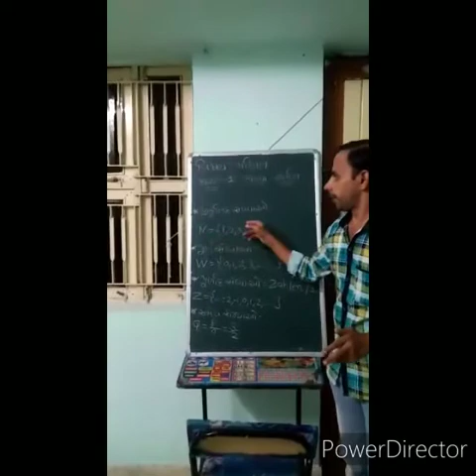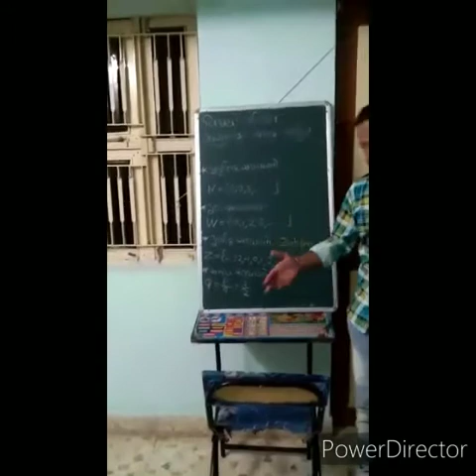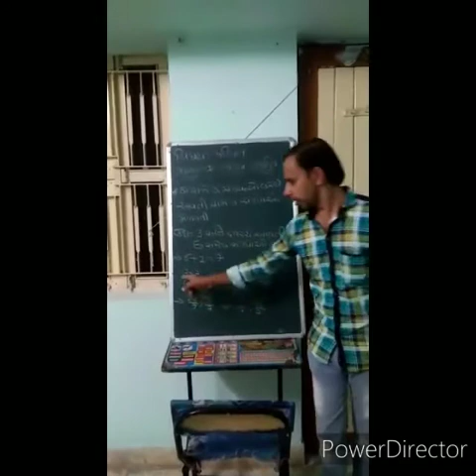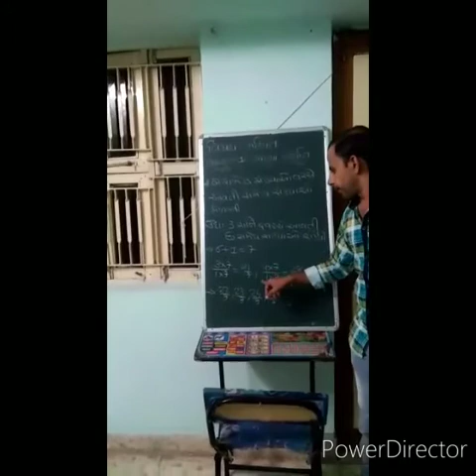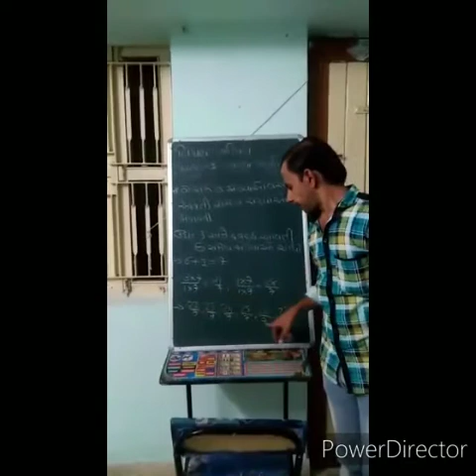Online Learning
Teacher Name : Maheshbhai
Std : 9
Sub : Maths